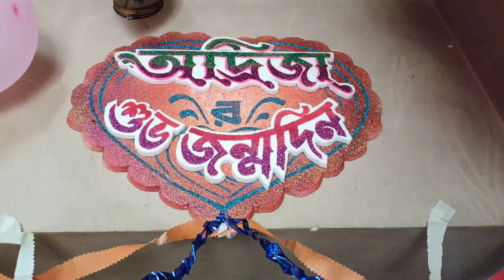Bengalivlog চলে আসো আজ সবাই মিলে একটু আনন্দ করি।❤️ @Tumpa simple vlog#viwes